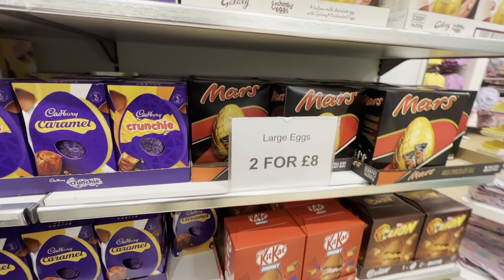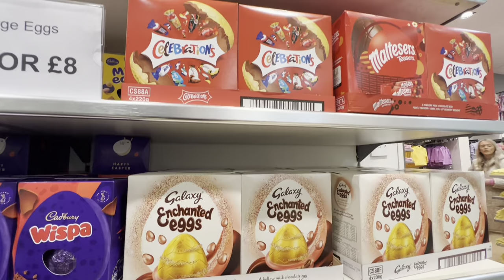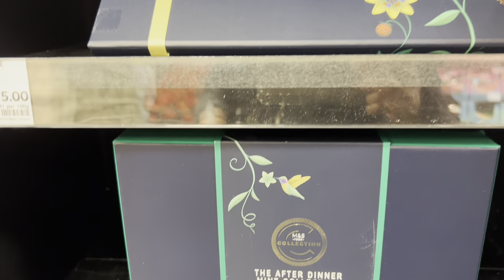My Sunday Routine with kids